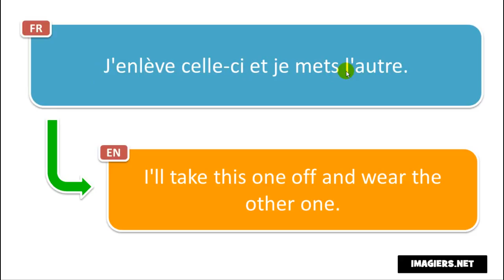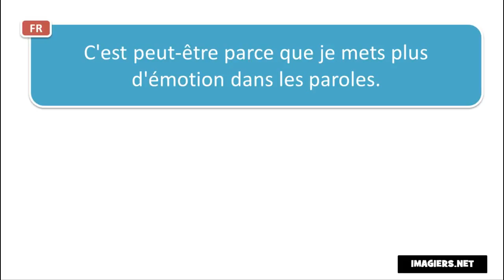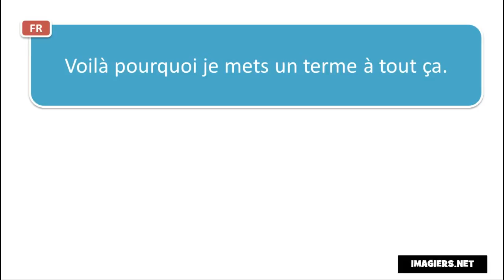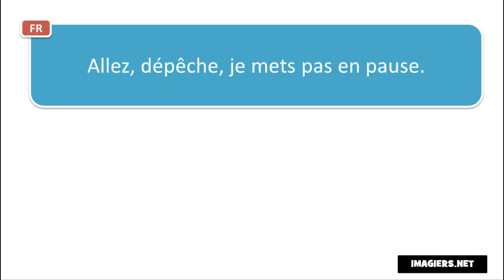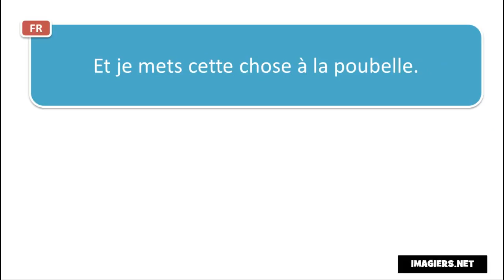Učit se francouzsky # Contexte # Je mets